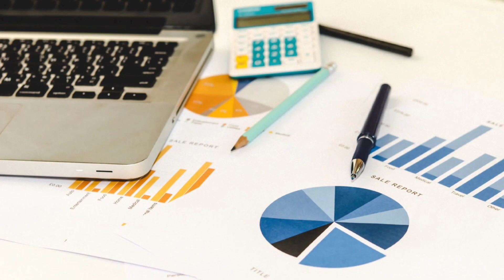Bharat Rice Dealership Apply Online | Franchise Cost | Profit Margin | Distributorship Details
Welcome to our comprehensive guide on Bharat Rice Dealership! 🌾 In this video, we'll walk you through the step-by-step process of applying online for the Bharat Rice Dealership, covering everything from franchise costs to profit margins and distributorship details.

🔍 Franchise Cost Breakdown:
Discover the initial investment required to kickstart your journey as a Bharat Rice dealer. We'll delve into the various costs involved, helping you make informed decisions about this exciting business opportunity.

💹 Profit Margin Analysis:
Uncover the potential profitability of becoming a Bharat Rice dealer. We'll explore the profit margins, providing insights into the financial aspects to help you assess the lucrative nature of this venture.

🌐 Applying Online for Dealership:
Learn the ins and outs of the online application process. We'll guide you through the necessary steps, ensuring a seamless and hassle-free application experience.

🤝 Distributorship Details:
Get an in-depth look at the distributorship details, including responsibilities, benefits, and the support system provided by Bharat Rice. Understanding these aspects is crucial for a successful and enduring partnership.

🌱 Invest in Your Future:
Embark on a journey with Bharat Rice and become a key player in the thriving rice industry. This is your opportunity to invest in a business with a rich legacy and promising future.

Don't miss out on this chance to explore the exciting world of Bharat Rice Dealership. Watch the video, gather the insights, and take the first step towards a rewarding business venture! 🌟